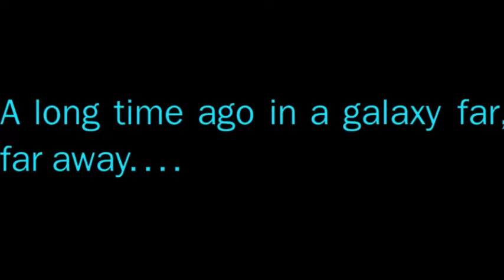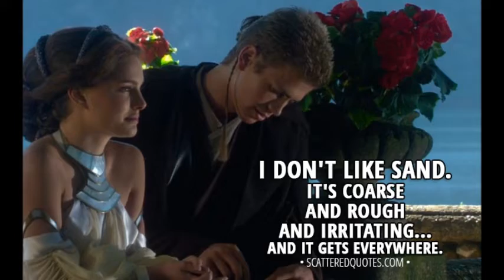AN UNHOLY RANT - Star Wars: Attack Of The Clones